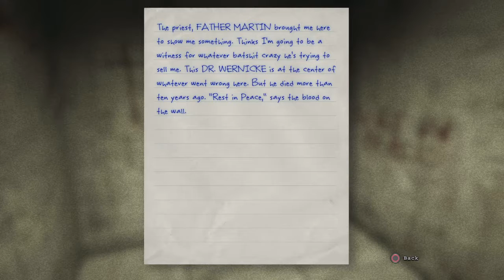Outlast Ep 2 Hide And Seek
Here we go guys another series!! i really love and hate this game.. i love horror but i get scared so easily.. and i never passed it because i got to scared to pass it but here i am giving it another go.. dont for get to subsribe and hit that like button thank you!!

is a first-person survival horror video game developed and published by Red Barrels. The game revolves around a freelance investigative journalist, Miles Upshur, who decides to investigate a remote psychiatric hospital situated deep in the mountains of Lake County, Colorado. The Whistleblower DLC centers on Waylon Park, the man who led Miles there in the first place.
Outlast was released for Microsoft Windows on September 4, 2013, PlayStation 4 on February 4, 2014 and for Xbox One on June 19, 2014. Outlast received generally positive reviews from critics, and it was praised for its horror elements and gameplay. Linux and OS X versions were later released on March 31, 2015.[1] As of October 2016, the game has sold four million copies overall.[2]